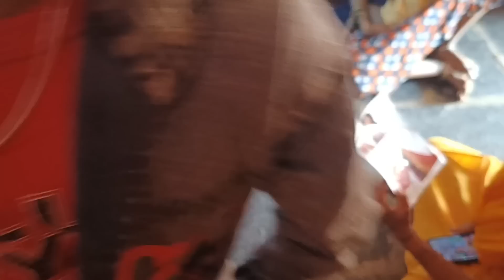ನಾನು ಗಂಡನ ಮನೆಗೆ ಬರುವಂತಹ ಮೂಮೆಂಟ್/arshiya nadaf/arshiya family